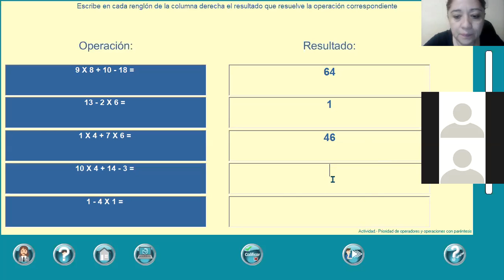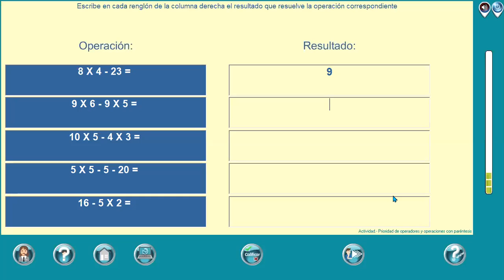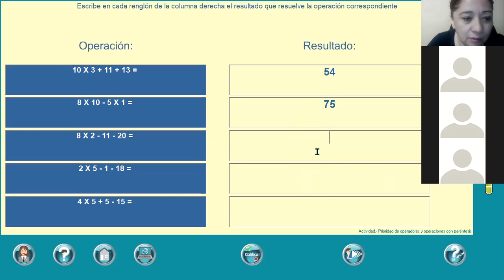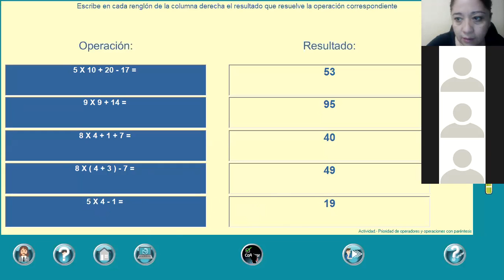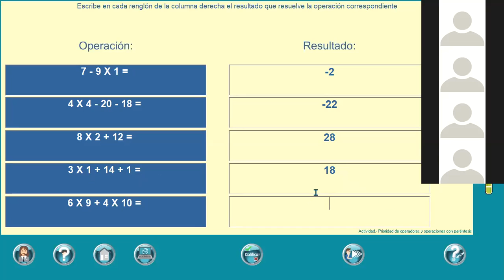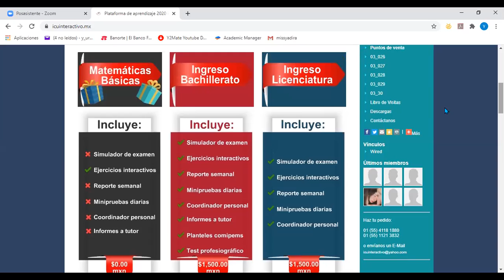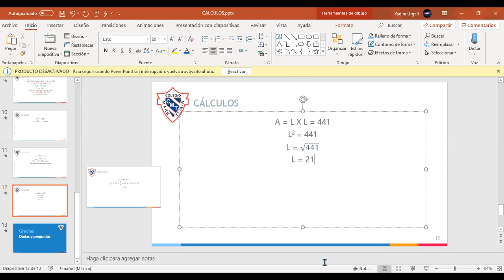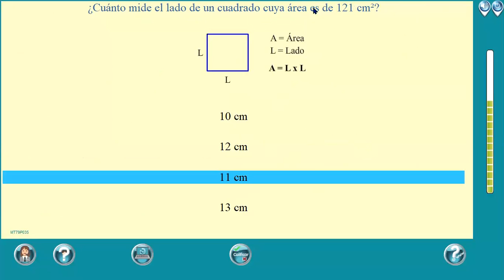Miss Yadira Matemáticas 17/06/2020